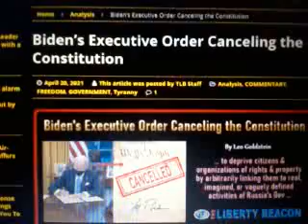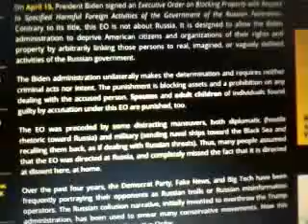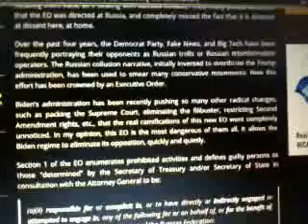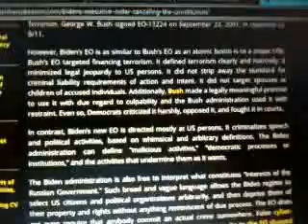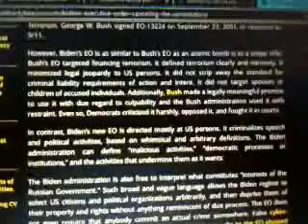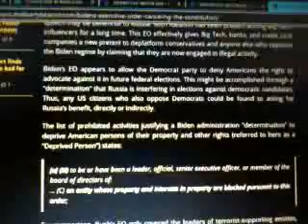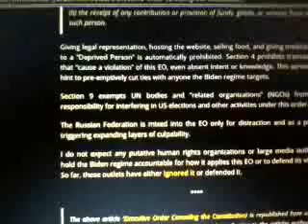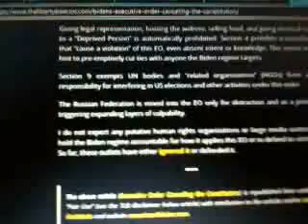Biden Executive Order Can Easily Ban Americans From Rights and Property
Biden signs yet another EO that could easily label anyone as being involved illegally with Russia and be stripped of rights and property. Will this become a land grab by the US government?

Put your faith and trust in Jesus, repent of your sins and put on the full armor of God.